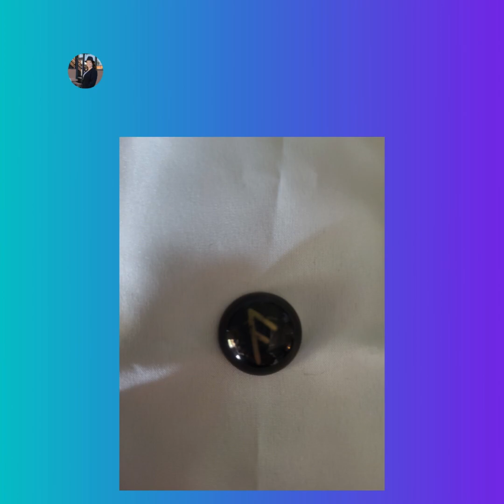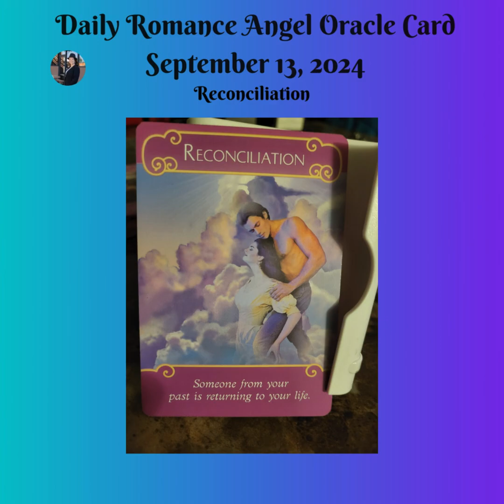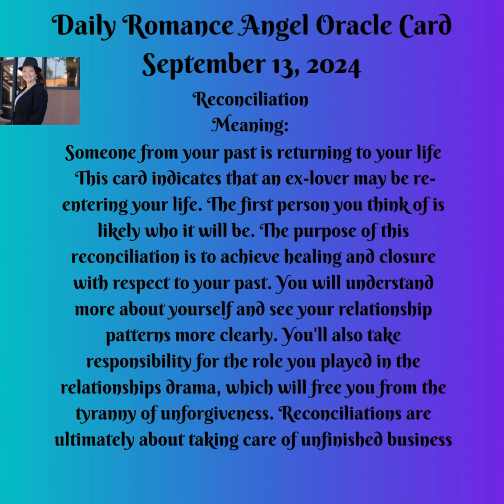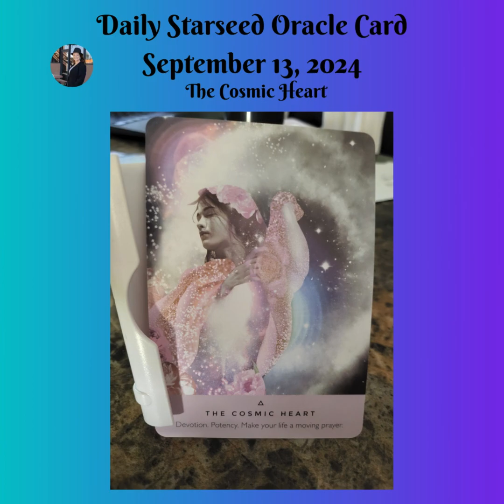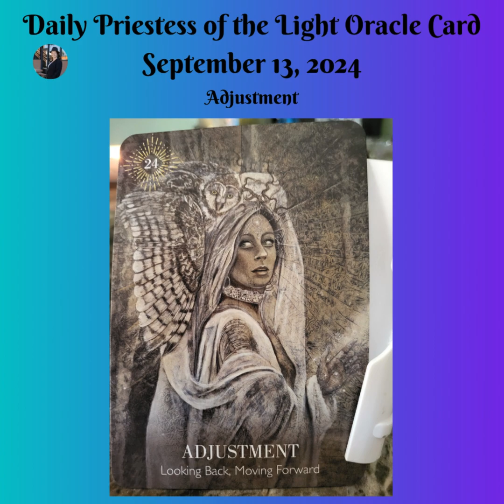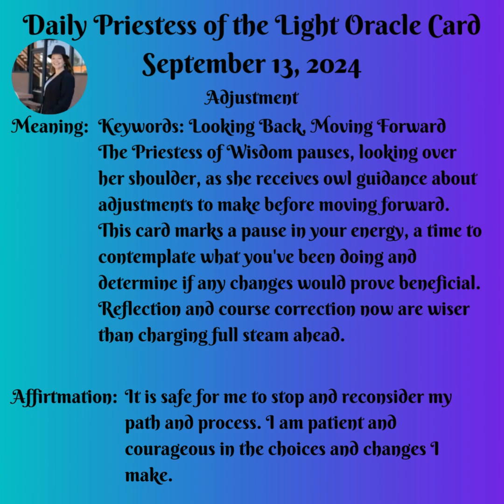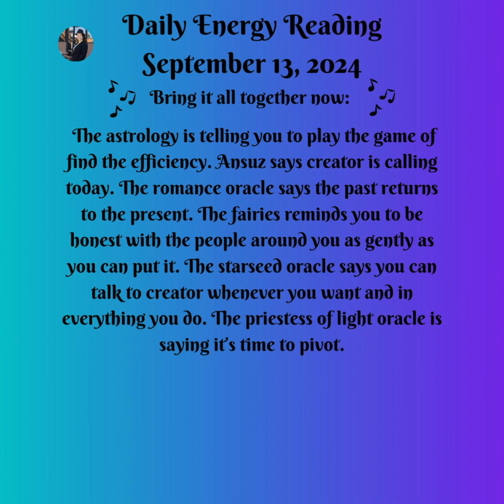Daily Energy Message September 13, 2024